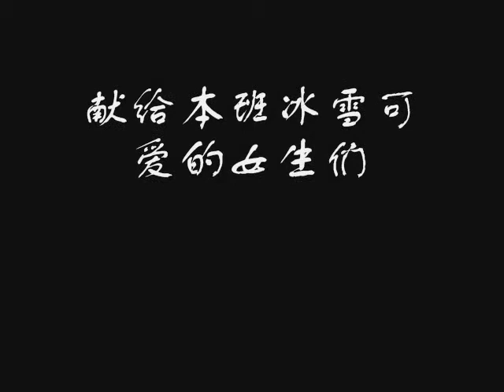清华大学电机系电24班2006年女生节DV / On the Girls' Day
清华大学电机系电24班2006年女生节作品，用全班十余种方言为班里两位女生送上节日祝福。

EEA24 Studio 荣誉出品。